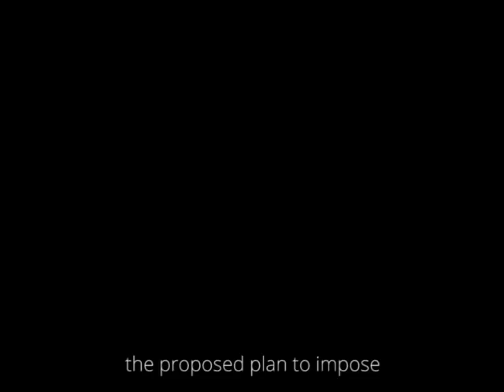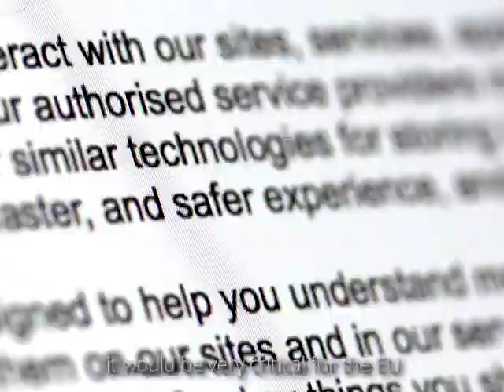External Dimension of the EU’s Carbon Border Tax #1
In this mini-series, we discuss the EU's Carbon Border Tax (CBAM), one of the key projects of the EUGreenDeal. CBAM has strong impacts on international trade, development cooperation and the EU’s geopolitical relations. Check out the perceptions of our experts from the Global South.

Ep. #1: perspectives from India with Swati Ganeshan - Research Fellow, The Energy and Resources Institute.

The views expressed in this video are the personal ones of the speaker.